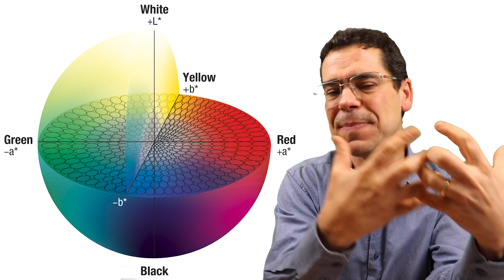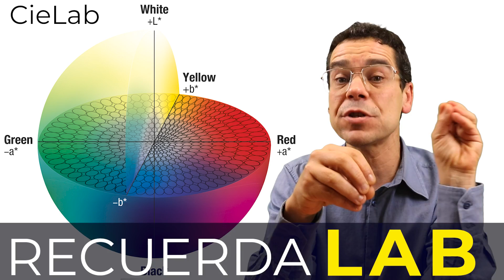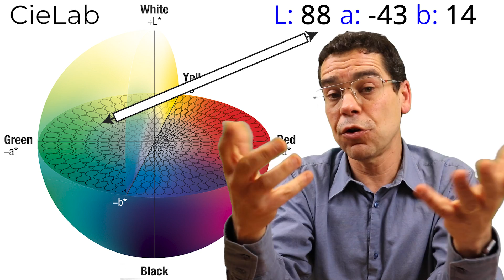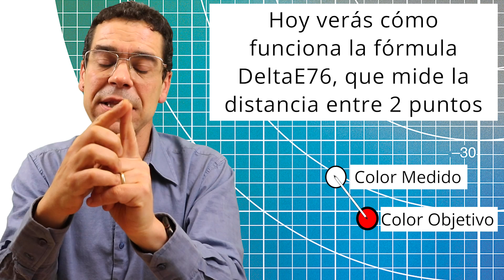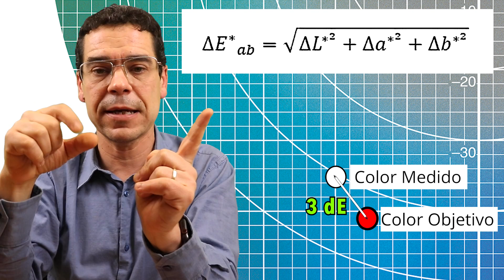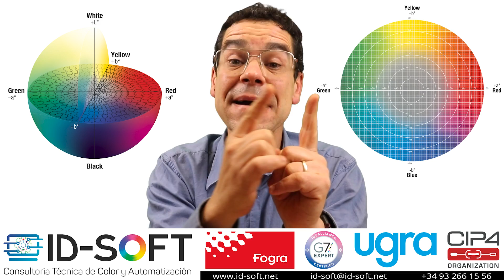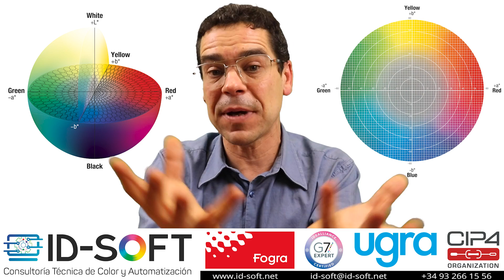¿Qué es CieLab, DeltaE, ...? 🤔, RESUELVE tus dudas DE COLOR 👉Ejemplo: ISO 12647🔝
Has pensado alguna vez ¿porqué los colores se ven diferentes?, o, ¿cómo se mide la diferencia de color? 🤔

Seguro que muchas veces te encuentras en la tesitura de que ves diferencia de color, pero no sabes como cuantificarlo 😥

Entonces es cuando comienzas a pensar, ¿será la iluminación?, no es muy buena y seguro que por eso no veo bien los colores 😡

Quiero ayudarte a eliminar todas esas dudas que tienes, explicándote cómo funciona “La Ciencia del Color” aplicada a la Industria Gráfica 😉

No te preocupes, por la palabra “Ciencia”, cómo verás en el video, esta explicado de una forma, muy, muy sencilla de comprender 👍.

Además, esta basado en la normativa ISO 12647-2, para que puedas aprovechar estos conocimientos y aplicarlos en tu empresa 🤫

En este video te voy a explicar muchas e interesantes cosas que te ayudarán en tu día a día, para entender:
✅ ¿Qué es el ESPACIO DE COLOR CieLab?
✅ ¿Qué significa DeltaE?
✅ ¿Cómo se mide la DIFERENCIA de COLOR?
✅ ¿Cómo se MIDE el COLOR?
✅ ¿Qué indica la normativa ISO 12647-2?

Cómo verás, después de ver este video entenderás cómo solucionar muchos de los problemas que tienes actualmente 👌